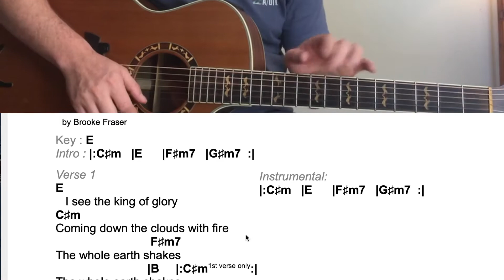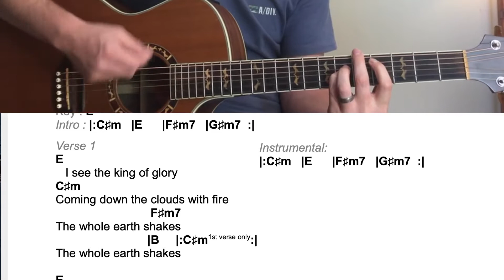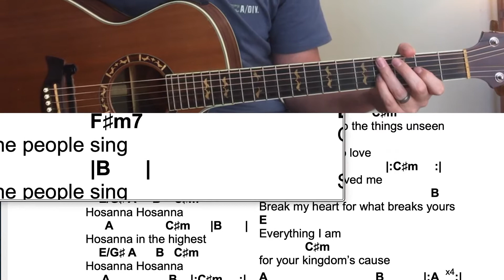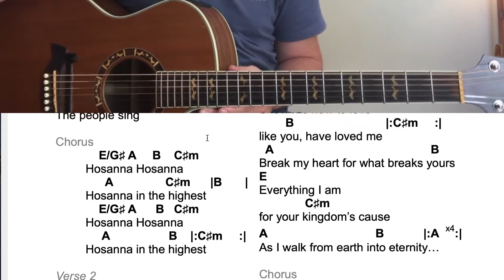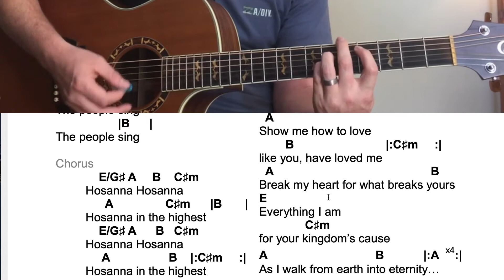W009 | Hillsong- Hosanna Acoustic Guitar Tutorial